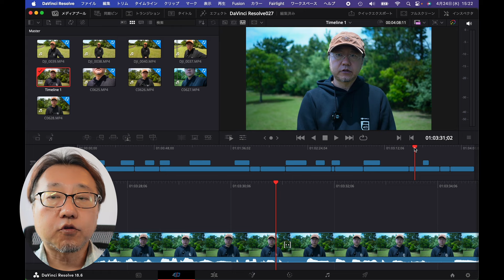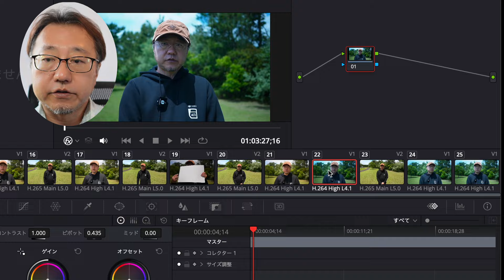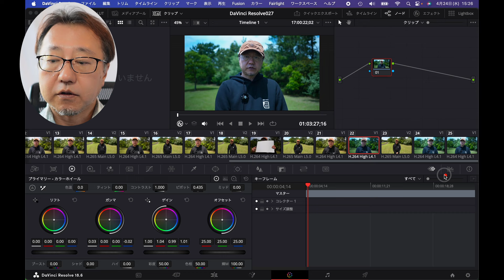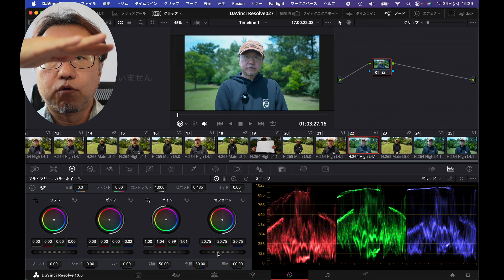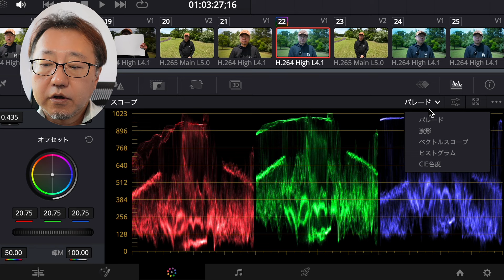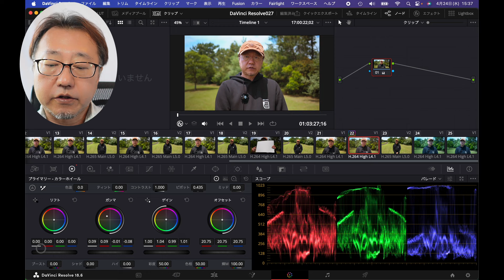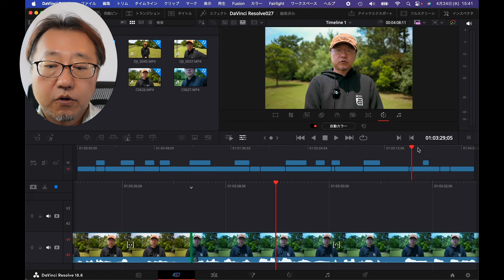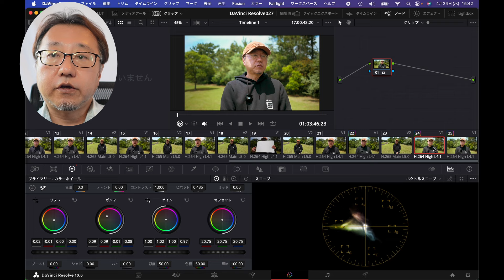各カットの色が合っていると動画がかなりプロっぽく！ 色補正の方法 - 窓の杜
今回は、色補正について解説しています。
まずは、基本となるカメラでホワイトバランスを合わせる方法を説明。
「DaVichi Resolve」では、最も簡単な自動補正機能を使った色補正からショットマッチ機能による色補正、手動による細かい色補正まで詳しく解説しました。
この動画を観れば色補正をしっかり学べるはずですので、是非ご覧ください。

■チャプター
0:00:00：カットが変わると色が合わないときの対処法
0:02:00：手動とオートのホワイトバランスの違い
0:04:33：手動によるホワイトバランスの取り方
0:05:22：「DaVichi Resolve」での色補正
0:07:02：カットページでの色補正
0:08:48：カラーページでの簡単な色補正
0:10:38：マニュアル色補正の各ホイールの役割
0:14:42：明るさの合わせ方
0:17:16：色味の合わせ方
0:23:32：合わせた色の状況を他のカットに適用する
0:24:36：ライブコンテンツは色が代わりがち